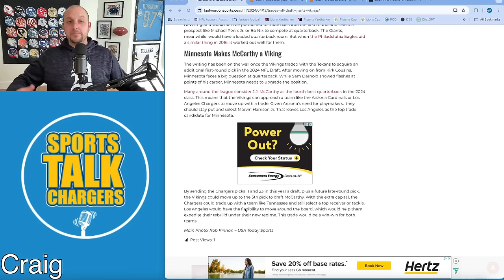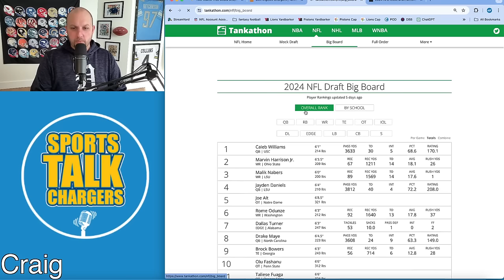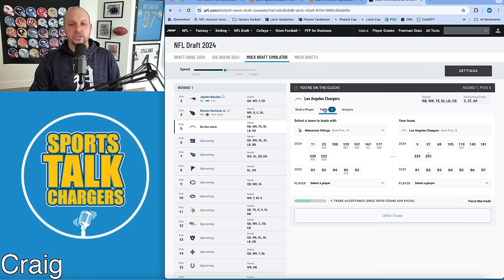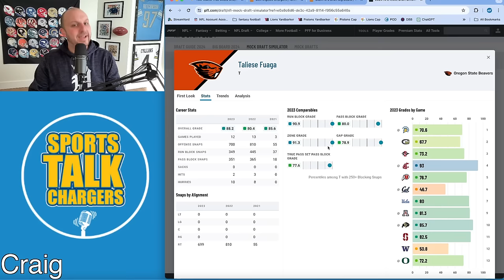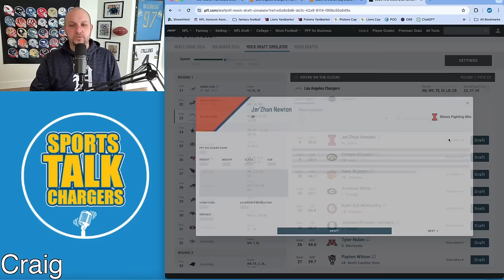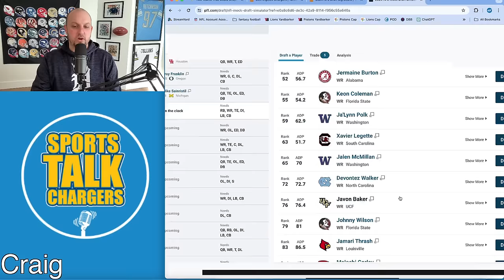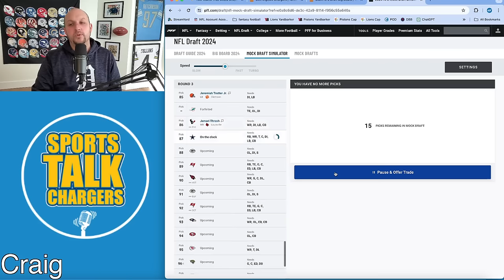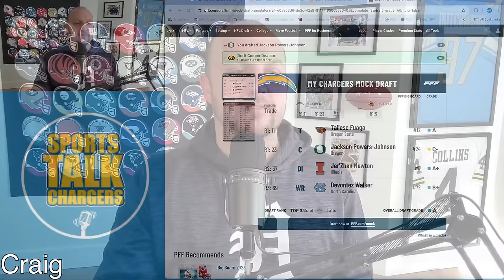Los Angeles Chargers Have The Ability To Altar The Entire NFL Draft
Los Angeles Chargers Have The Ability To Altar The Entire NFL Draft.  The Chargers are sitting in the drivers seat of the NFL Draft with the ability to do so many different things.  The real question is will they make the right move if it becomes available to them?